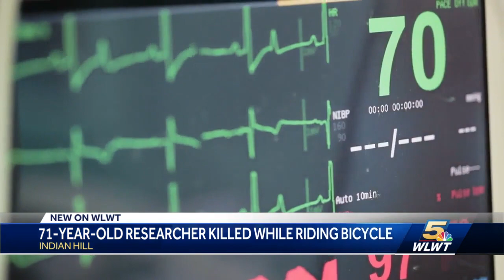71-year-old doctor struck, killed while riding bike in Indian Hill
The victim was identified as 71-year-old Jeffrey Robbins, police said.